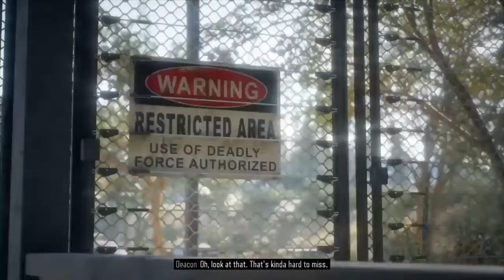Days Gone PS4 Walkthrough Gameplay Part 27 - Another BREAKER? (ShareFactory)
Will soon think about doing a commentary while playing.. And if you have any suggestions or comments just write it down.

Hope you enjoy on how ruin the game 😉

Days Gone is a 2019 action-adventure survival horror video game developed by SIE Bend studio and published by Sony Interactive EntertainmentSony for the Playstation 4.